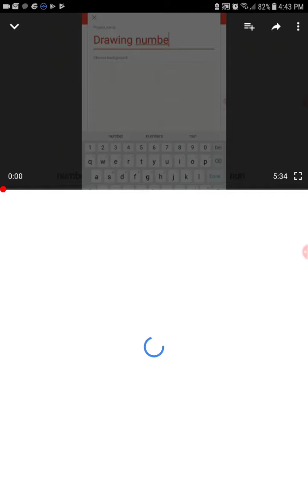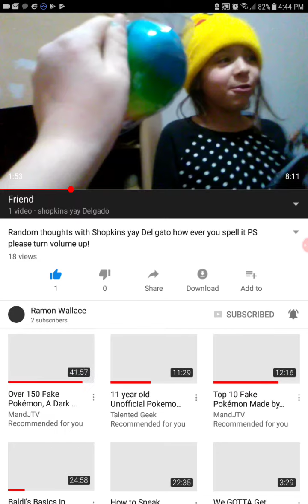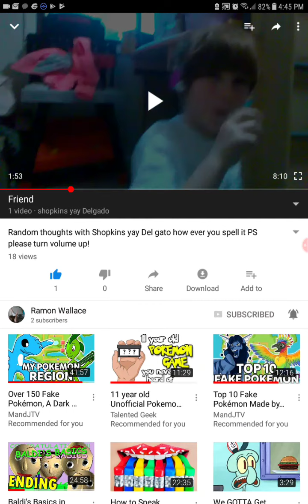Stuff ( plz do this) ( turn volume up)